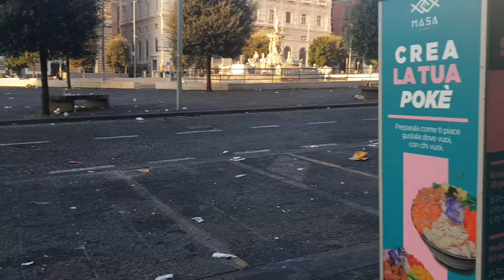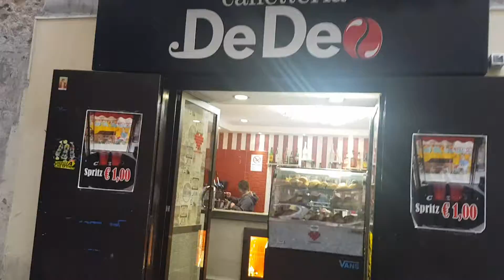napoli neapel italien citywolking oktober 2022 kudis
historik city of italy. italyanın tarihi sehri